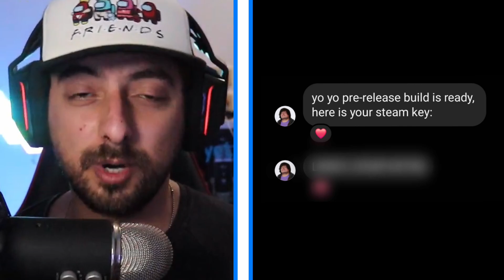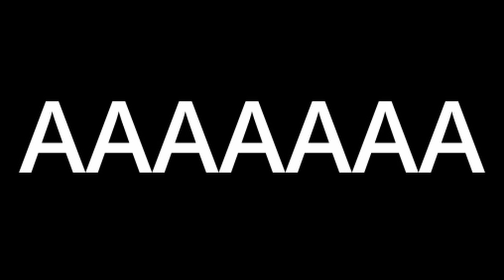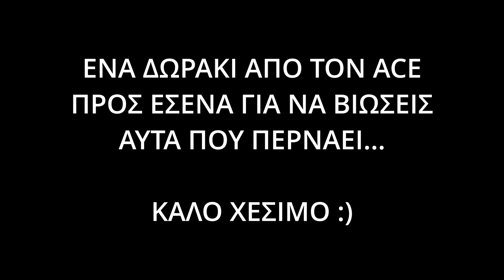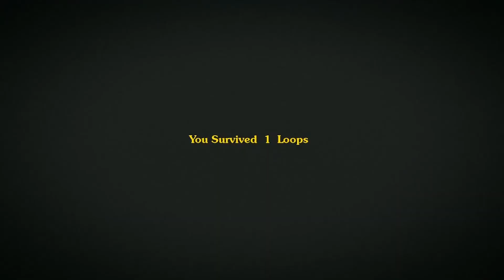ΔΟΚΙΜΑΖΩ ΤΟ ΚΑΙΝΟΥΡΓΙΟ GAME ΤΟΥ @puckgames | Captured + Giveaway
💕 Ευχαριστώ που παρακολούθησες το βίντεο 💕